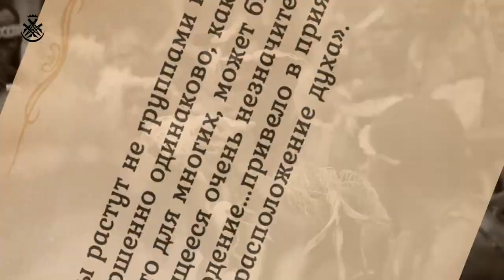Открытия Миклухо-Маклая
Что открыл Миклухо-Маклай?
Среди его исследований - многочисленные научные труды в области зоологии, этнологии, антропологии, метеорологии, которые во многом и сейчас не теряют актуальность, его гуманистические идеи живы до сих пор. Именно на примере папуасов северо-востока острова Новой Гвинеи (Берег Маклая, Рай кост) Миклухо-Маклай доказал всему миру, что нет людей высшей низшей расы и все люди равны от природы.
Ролик подготовлен в рамках международного проекта "Миклухо-Маклай. ХХI век. Ожившая история», 2019 год.